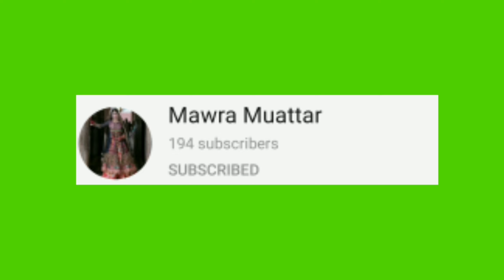kidney transplant operation of famous singer Alamgir is successfull